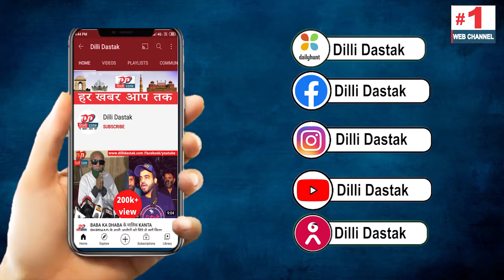aap के मुख्य प्रवक्ता सौरभ भारद्वाज ने एक महत्वपूर्ण प्रेस वार्ता को किया संबोधित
Hi

About This Video :- aap के मुख्य प्रवक्ता सौरभ भारद्वाज ने एक महत्वपूर्ण प्रेस वार्ता को किया संबोधित